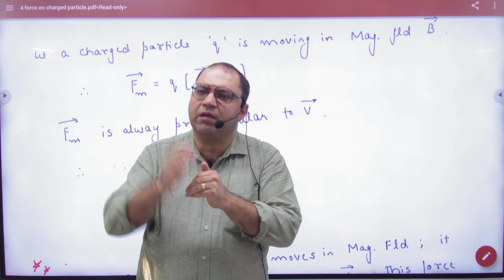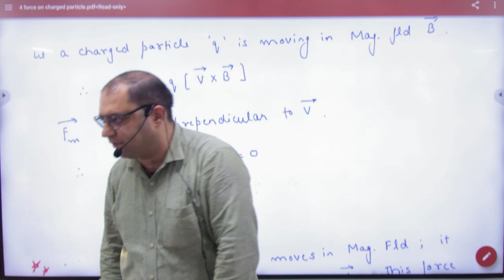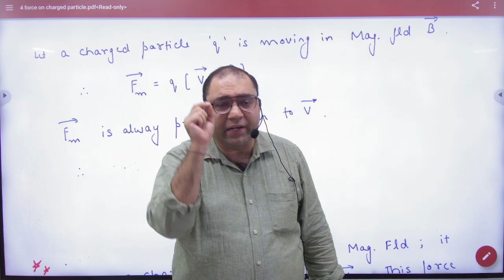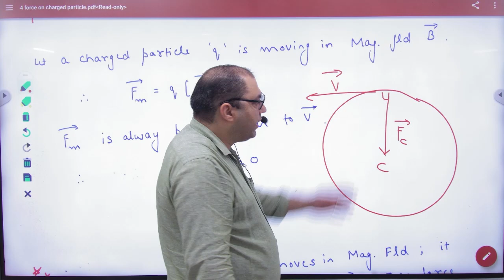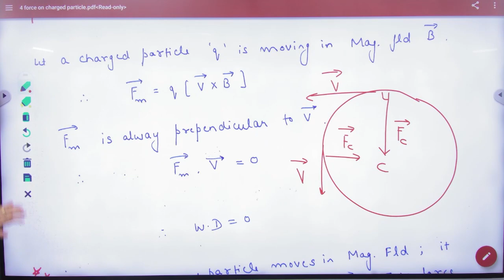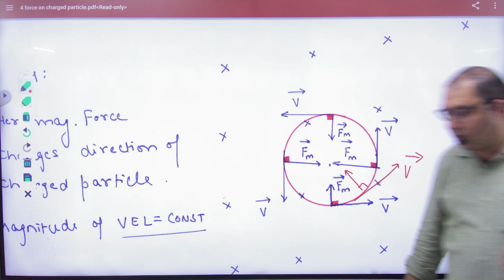3 Work done by magnetic force on charged particle is zero